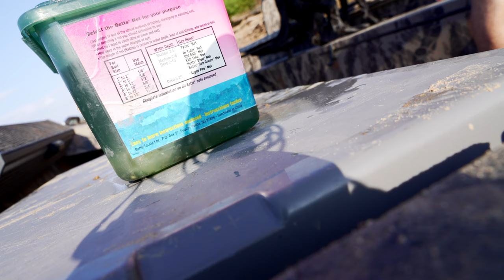Jet Boat and River Fishing For FLATHEAD Catfish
It’s been to long! In this video, we hit the river in the havoc river rat. River fishing this time for the year( fall) is a great time to chase big flathead and blue catfish.